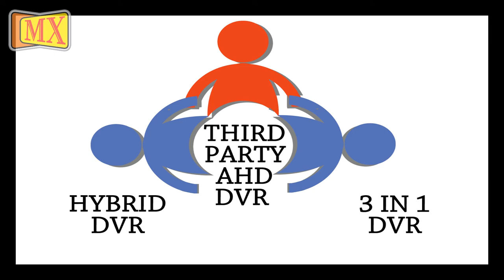How to install an AHD HD CCTV Camera ?